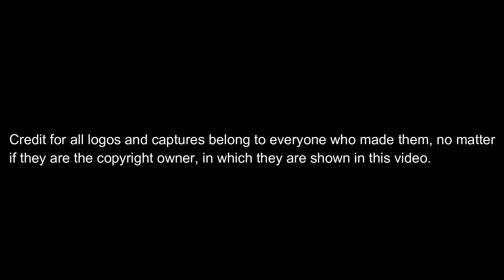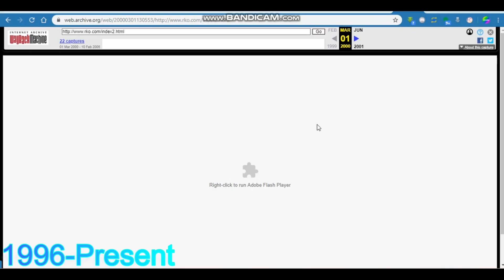RKO Pictures Logo History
Thanks to Patricia Oliveira for requesting RKO Pictures. Welcome to logo history episode 43. Today we are about to be looking at RKO OUTTA NOWHERE!!! RKO Radio Pictures was originally founded by RCA to promote their RCA Photophone sound system. The initials in the company name stand for "Radio Keith Orpheum", reflecting the joint venture of RCA, the Keith Orpheum theater circuit, and the Film Booking Office of Joseph P. Kennedy, the father of the 35th U.S. President, John F. Kennedy. They are known for making King Kong, Are We Done Yet?, Mighty Joe Young, and many more. Their first movie was Syncopation (1929) and their latest so far is Barely Lethal (2015). They have no upcoming films yet (I think).